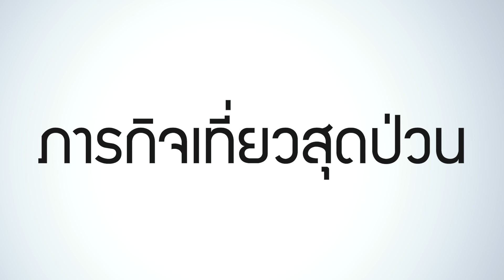ภารกิจพิชิต 8 อำเภอเมืองแพร่ VTR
มาแล้ว...ตอนแรก พรุ่งนี้กับ  “ภารกิจพิชิต 8 อำเภอเมืองแพร่” ป่วนแน่ สนุกแน่ แค่ต้องดู
คลิปแรกเริ่มเวลา 20.00 น.วันที่ 22 สิงหาคม 2561
อำนวยการผลิตโดยจังหวัดแพร่ สำนักงานประชาสัมพันธ์จังหวัดแพร่